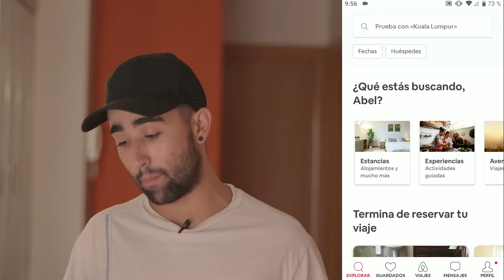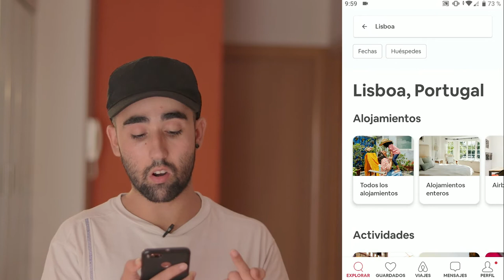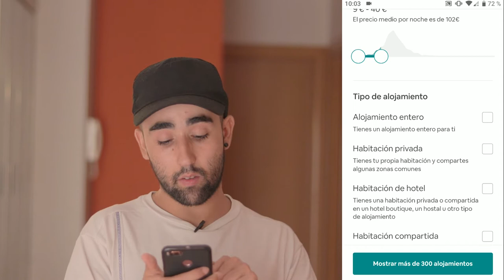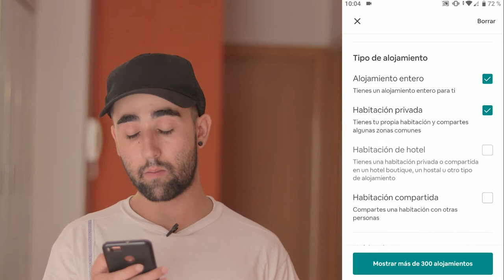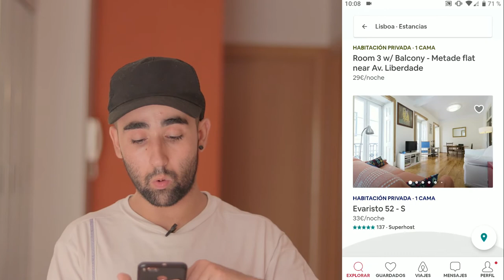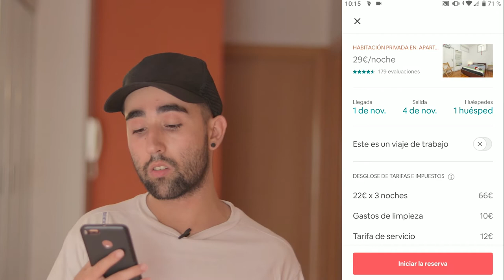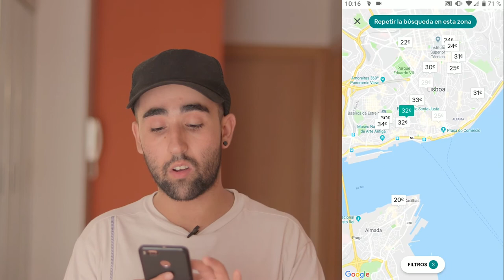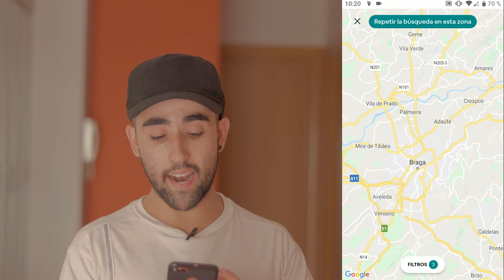SÁCALE PARTIDO A AIRBNB